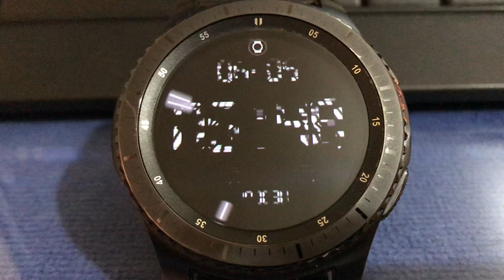Animated Filling Digits Watch Face